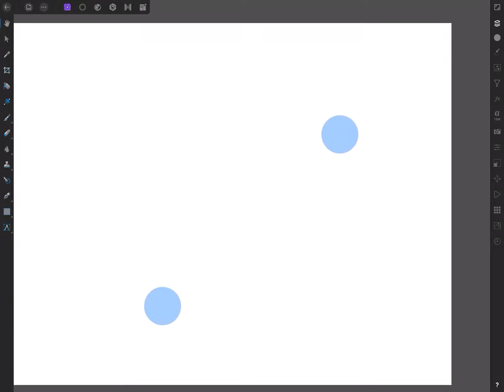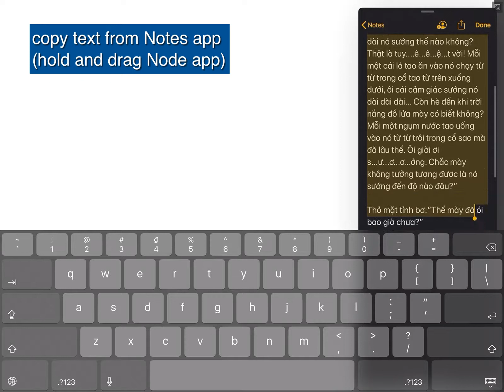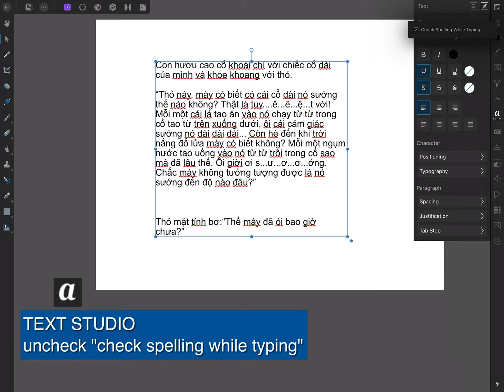Tắt đường gạch đỏ kiểm tra lỗi chính tả - english subtitle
TẮT TÍNH NĂNG TỰ ĐỘNG KIỂM TRA CHÍNH TẢ KHI GÕ VĂN BẢN
- Copy text từ Notes app
- Tăng text size
- Tắt tính năng tự động kiểm tra lỗi chính tả khi gõ text

TURN OFF CHECK SPELLING WHILE TYPING
- Copy text from Notes app
- Increase text size
- Turn of "Check spelling while typing"